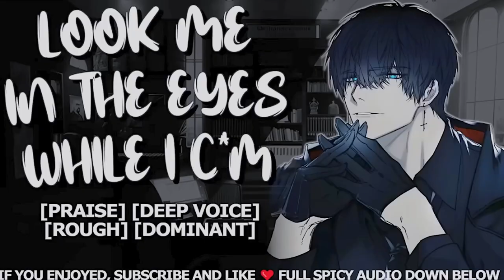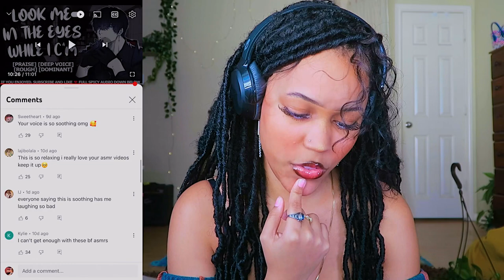reacting to boyfriend ASMR for the first time….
bf asmr is scary

ଘ(੭ˊᵕˋ)੭ ੈ♡‧₊˚ - socials ♡

(don’thave snap)

i edit w/ Adobe Premiere Pro!